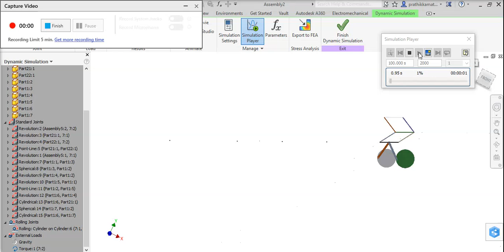Multiply 8 in horizontal rows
The two discs are gears .